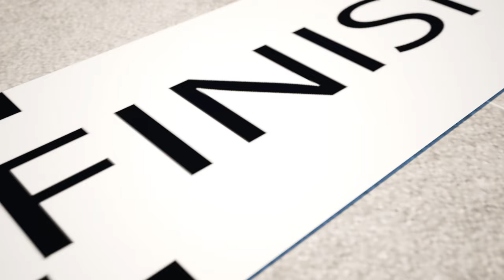Nursery Rhymes & Kids Song👮‍♂️😱🙈 Monkey Stole a Policeman's Hat😱🙈 Prank on a Policeman